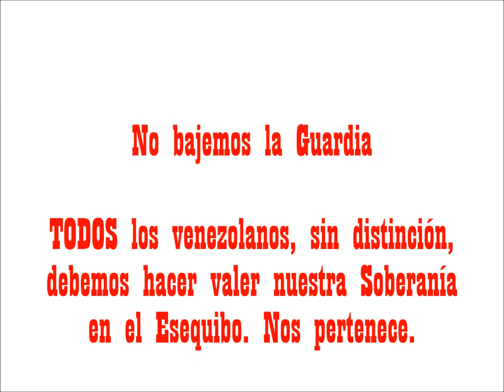Parte del mensaje de Ucranianos a Venezuela